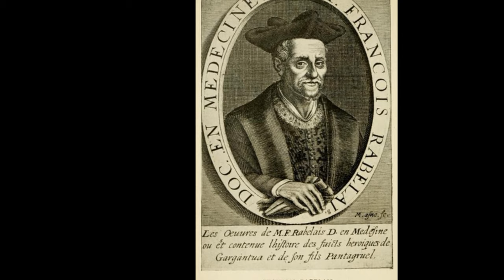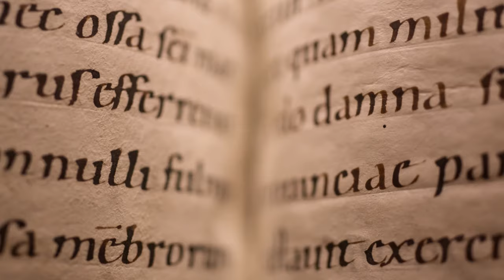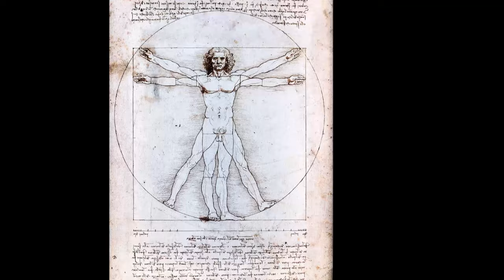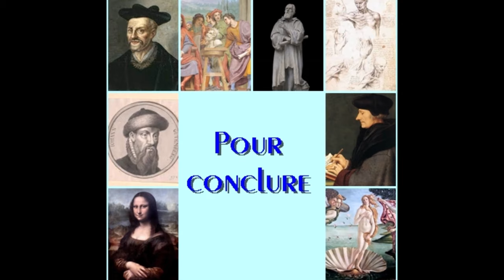L'Humanisme en ( presque ) trois minutes !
Vidéo destinée à un public scolaire, classe de 5e, chapitre Histoire.